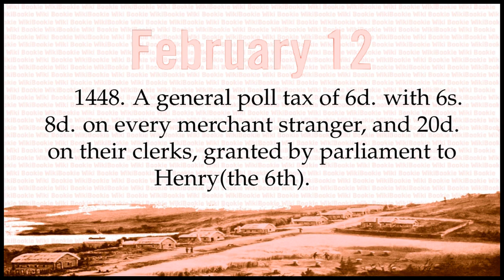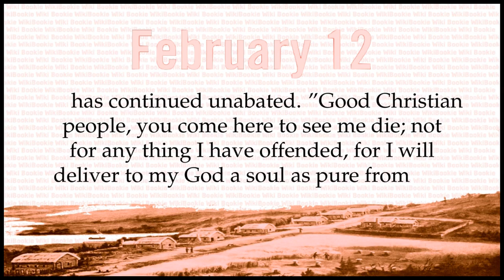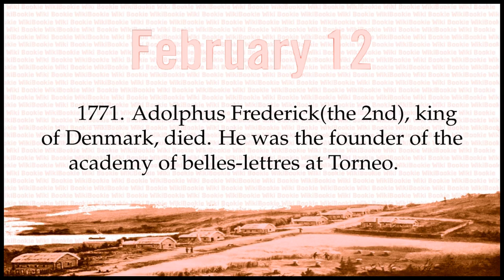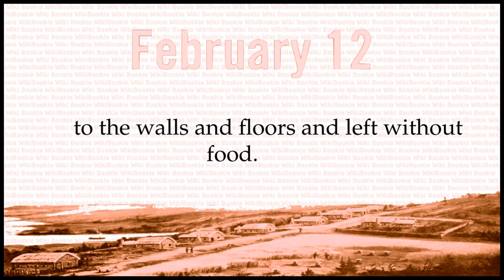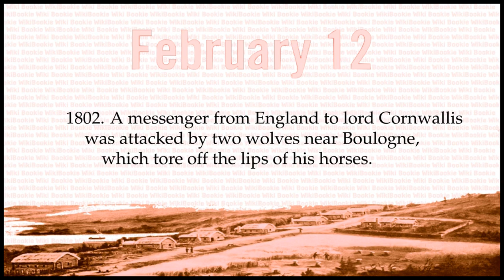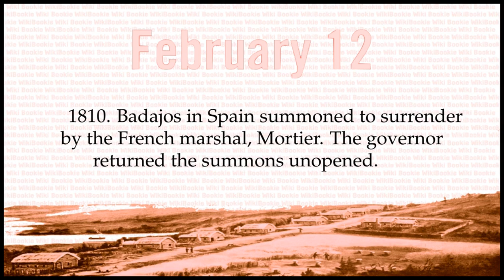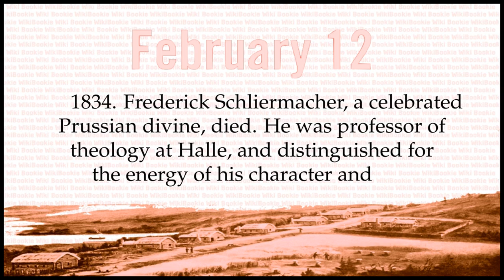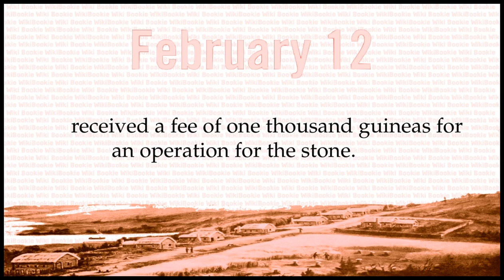FEBRUARY 12 - Today in History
Historical Chronology on FEBRUARY 12:

590. Pelagius(the 2nd), pope of Rome, died. In his time a plague raged at Rome of so strange a nature, that persons seized with it died sneezing and gaping.
1401. William Sawtry, a Lollard, condemned and burned to death at London for heresy.
1448. A general poll tax of 6d. with 6s. 8d. on every merchant stranger, and 20d. on their clerks, granted by parliament to Henry(the 6th).
1542. Catharine Howard, fifth wife of Henry(the 8th), beheaded. The execution of this ungrateful woman excited no commiseration, as she had been the principal instrument in the accusations against Anne Boleyn, her predecessor.
1554. Jane Grey beheaded, at the age of 17. She was the daughter of Mary, youngest sister of Henry(the 8th), and a woman of uncommon beauty, talents and learning, for her years, to which she added great amiability of disposition, and fortitude of mind. Her disastrous fate created an extraordinary interest in her favor, which has continued unabated. "Good Christian people, you come here to see me die; not for any thing I have offended, for I will deliver to my God a soul as pure from trespass, as innocence from injustice".
1589. Blanche Perry died, chief gentlewoman to Queen Elizabeth, and a great lover of antiquities, besides a very tasteful writer.
1640. William Alexander, Lord Stirling, died; a dramatic poet and statesman in the time of James and Charles(the 1st). His poetry, for purity and elegance, is far beyond the generality of the productions of the age in which he lived.
1660. General Monk, now reconciled to the citizens of London, drew up his forces in Finsbury fields, makes an apology which is the signal of rejoicing. Burning lamps the principal pastime.
1689. The parliament of England chose William and Mary king and queen.
1706. Battle of Fraustadt, in Prussia, in which the Saxons and Muscovites under Gen. Schullemberg, were defeated by the Swedes under Marshall Renschild.
1733. The colony of Savannah commenced, under Gen. Oglethorpe. This was the first settlement in Georgia.
1744. The elector of Bavaria chosen emperor of Germany under the title of Charles(the 7th).
1746. Birthday of Thaddeus Kosciusko, the Polish warrior.
1757. Peace concluded between the English and Sourajah Dowlah.
1771. Adolphus Frederick(the 2nd), king of Denmark, died. He was the founder of the academy of belles-lettres at Torneo.
1782. The British surrendered the island of Saint Christophers to the French, under the marquis de Bouille.
1787. Joseph Roger Boscovich, an Italian mathematician, died at Milan. He was also an elegant poet.
1789. Gabriel Brotier died at Paris; an illustrious and amiable Frenchman, and one of the most distinguished ornaments of the belles-lettres in that country.
1792. Battle on the plain of Morocco, between Yezid and Ishem, two brothers, contesting for the throne. The forces of the latter, about 30,000, were defeated by about half the number under the former. Both commanders were badly wounded. Ishem lost 1,300 killed, and 800 prisoners, who were all put to death by being nailed to the walls and floors and left without food.
1793. John Manley died, aged 60. He was appointed by Washington a captain in the navy, was very successful in his captures, but was finally taken prisoner by the British and confined in the Mill prison.